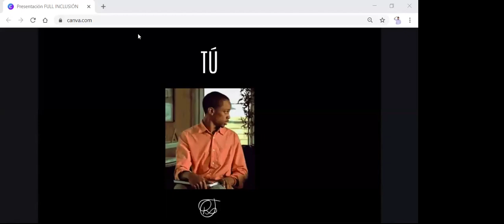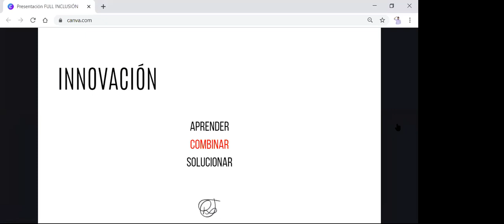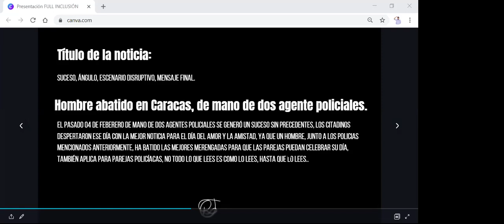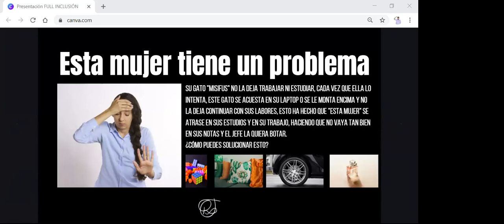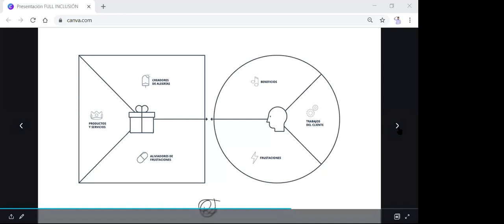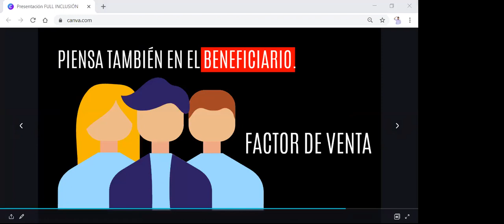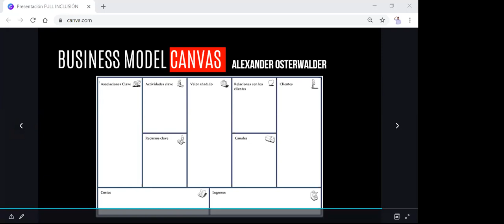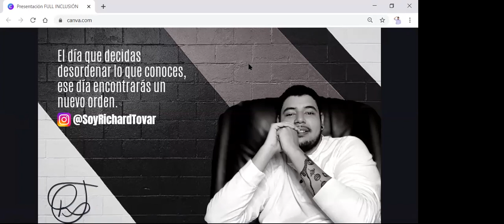Sesión #3 Programa de Formación Haz lo que eres - Innovación y Emprendimiento - Richard Tovar